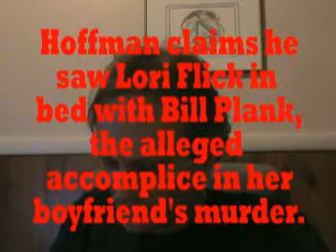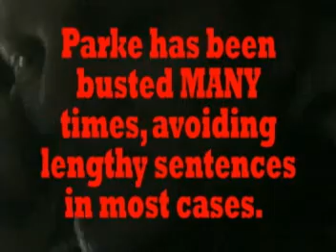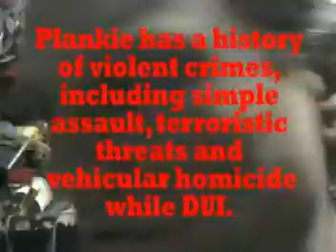MIP Episode 2 Meet the Sweethearts